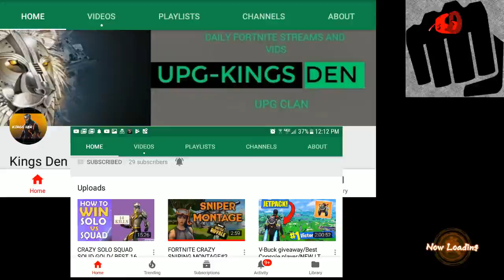Dramatic Finish To Change The Future with Faulconer Music DaLegend215(CDH) vs HamLord214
Me versus Hamlord214. I miss the old Dragon Ball Z music so I decided to add the legendary composer, Bruce Faulconer's music to the game with great success! Enjoy the Video more to come and the ending will SHOCK YOU!!!
SHOUT OUT TO KINGS DEN! BEST FORNITE PLAYER ON CONSOLE!

I DO NOT OWN THE KING COLD THEME, SUPER SAIYAN VEGETA THEME, GINYU TRANSFORMATION THEME, GINYU THEME SONG, NOR THEE DRAGON BALL FIGHTERZ.